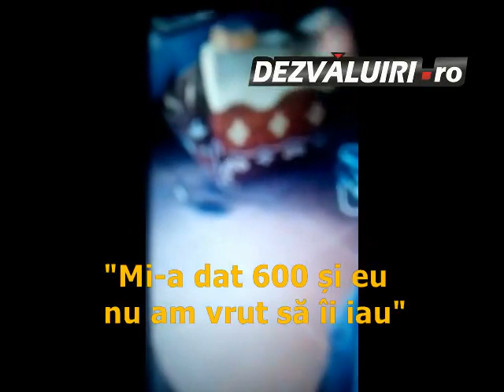Hoții de combustibil au prădat chiar și Rezerva de Stat!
În loc să păzească combustibilul transportat pe calea ferată, unii agenți de pază sunt mână în mână cu infractorii.
Un fost agent al firmei de pază Axa Security ne-a oferit înregistrări despre furturile de motorină pe calea ferată. Infractorii nu s-au sfiit să fure motorină din Rezerva de Stat. Acest furt NU a fost declarat la Poliție. Dosarul a fost mușamalizat.